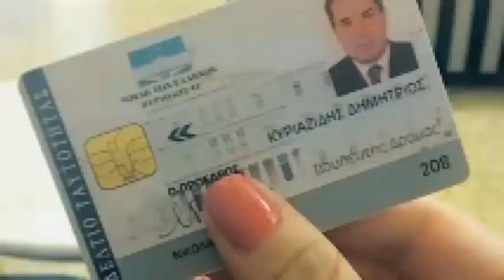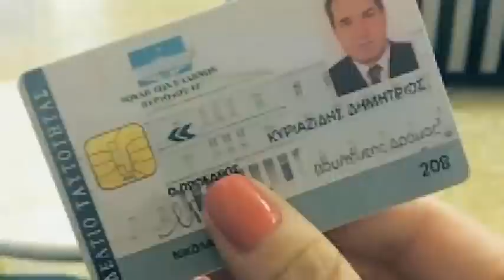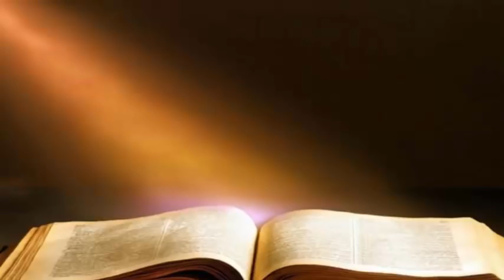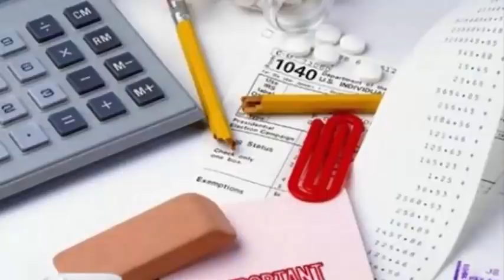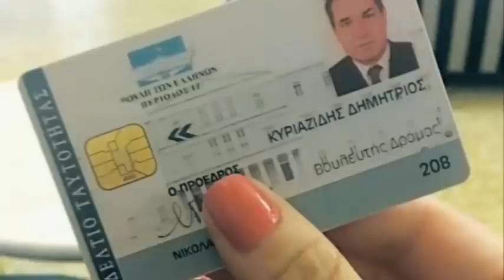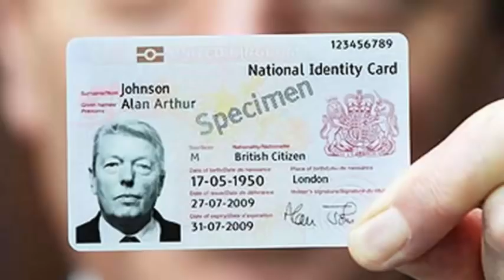Διονύσης Μακρής 13-1-2019 : Νομοσχέδια θάνατος για τους Έλληνες